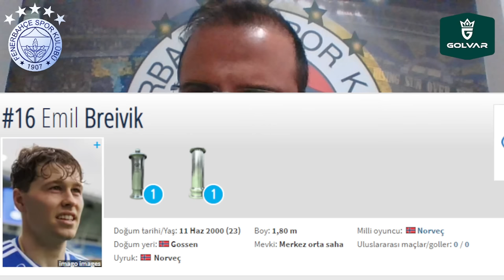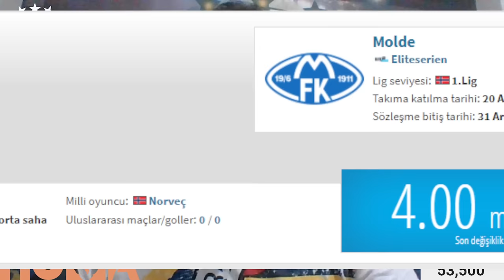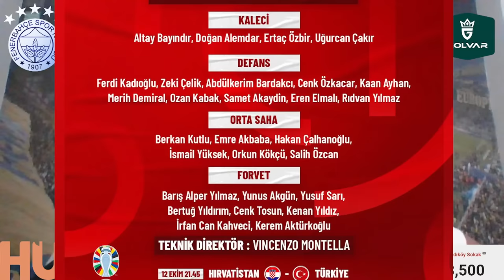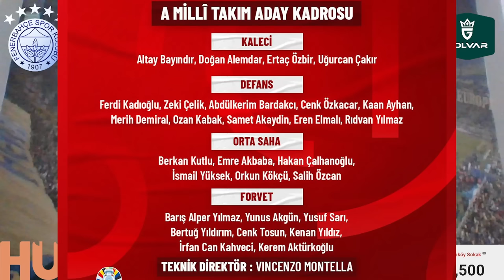SONDAKİKA Fenerbahçe ve Galatasaray Savaşı Başlıyor! Hazır Olun! Sürpriz Müjde GELDİ!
Fenerbahçe Fenerbahçe,
Duyum Duyum,
Transfer Transfer,
Tivibuspor Tivibuspor,
Beinsports Beinsports,
Dzeko Dzeko,
Szymanski Szymanski,
Becao Becao,
Tadic Tadic,
Fred Fred,
OmarFayed Omar Fayed,
Livakovic Livakovic
Zajc Zajc,
Osayi Osayi,
MustafaHoca Mustafa Hoca,
Pendikspor Pendikspor,
Sivasspor Sivasspor,
Ankaragücü Ankaragücü,
Konyaspor Konyaspor,
Kayserispor Kayserispor,
AdanaDemirspor Adana Demirspor,
İstanbulspor İstanbulspor,
Samsunspor Samsunspor,
ÇaykurRizespor Çaykur Rizespor,
Antalyaspor Antalyaspor,
Kasımpaşa Kasımpaşa,
Beşiktaş Beşiktaş,
Galatasaray Galatasaray,
Trabzonspor Trabzonspor,
Başakşehir Başakşehir,
GaziantepFK Gaziantep FK,
Hatayspor Hatayspor,
Deprem Deprem,
6Şubat 6Şubat,
TFF TFF,
MHK MHK,

Fenerbahçe'ye Şampiyonlar Ligi Müjdesi! Direkt Gruptan!
SONDAKİKA Fenerbahçeli Yıldız Futbolcudan ŞOK! Devre Arası Galatasaray'a mı Gidiyor?
SONDAKİKA Fenerbahçe ve Galatasaray Savaşı Başlıyor! Hazır Olun! Devre Arası Gs'ye mi Gidiyor?

📺 İsmail Kartal'dan Norveçli yıldıza kanca / Kavga Başlıyor
🟡🔵 UEFA ülke puanı sıralamasında yeni kural: 3 takımla Devler Ligi şansı
🚨 İtalyanlar yazdı: ''Fenerbahçe'den korkuyorlar''
📺 Konferans Ligi'nde Türk hakemden ilginç karar
🗣️ Fenerbahçe'de başarının sırrı: '6 saniye'
🔥 Fenerbahçe'ye Jorginho'dan sevindirici haber

Fenerbahçe, Emil Breivik, Jorginho, Samet Akaydin, Galatasaray, Miguel Crespo, Crespo, İsmail Kartal, Zajc,
UEFA, Şampiyonlar Ligi, Türkiye, Şenol Güneş, Beşiktaş, Konferans Ligi, Ceyhun Sesigüzel,
Hakan Ceylan, AVAR, Koray Gençerler, Oosterwolde, İrfan Can Eğribayat, Serdar Aziz, Becao,